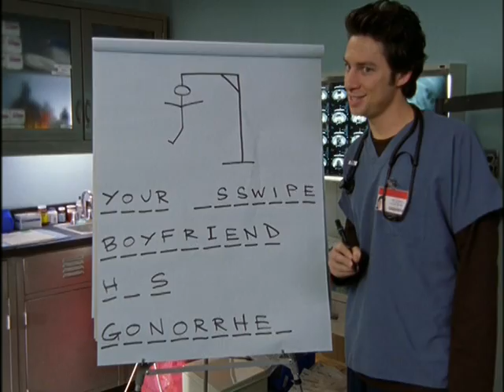G Tom Mac 'Half' Season finale Scrubs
G Tom Mac's song half was on the season finale of scrubs. The music video can also be seen on the scrubs dvd season 4.

MAIN CAST:
    * Zach Braff as Dr. John "J.D." Dorian
    * Sarah Chalke as Dr. Elliot Reid
    * Donald Faison as Dr. Chris Turk
    * Neil Flynn as The Janitor
    * Ken Jenkins as Dr. Bob Kelso
    * John C. McGinley as Dr. Perry Cox
    * Judy Reyes as Nurse Carla Espinosa
Recurring roles
    * Robert Maschio as Dr. Todd Quinlan (18 episodes)
    * Sam Lloyd as Ted Buckland (16 episodes)
    * Christa Miller as Jordan Sullivan (14 episodes)
    * Heather Graham as Dr. Molly Clock (9 episodes)
    * Johnny Kastl as Dr. Doug Murphy (8 episodes)
    * Aloma Wright as Nurse Laverne Roberts (8 episodes)
    * Chrystee Pharris as Kylie (5 episodes)
    * Martin Klebba as Randall Winston (3 episodes)
    * Phill Lewis as Dr. Hooch (3 episodes)
    * Josh Randall as Jake (3 episodes)

G Tom Mac is known for his timeless hit song 'Cry Little Sister' written for the movie 'The Lost Boys'

I had the pleasure to work with Gerard on his new take on cry little sister for the HBO hit series 'Trueblood'